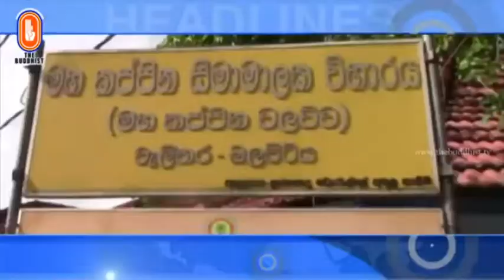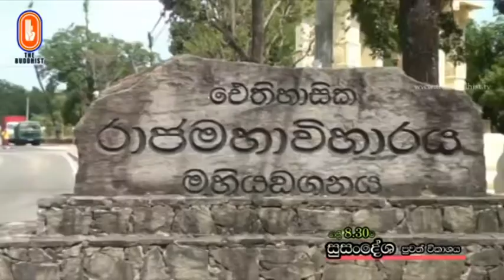The Buddhist TV 2019 07 28 මහියංගණ රජ මහා විහාරස්ථානයේ නෙලුම් මල් පූජාව